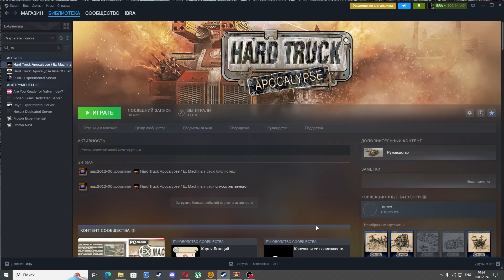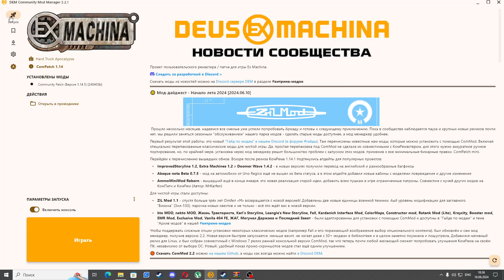туториал на биг пак релоадед ex machina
tytor